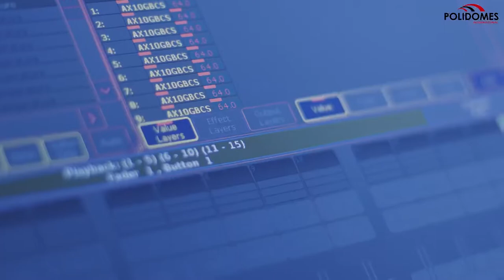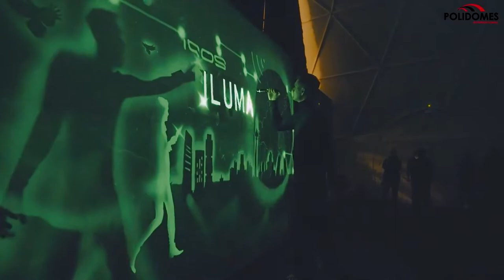Five Connected Domes – Experiential Product Launch for Phillip Morris by POLIDOMES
Polidomes specializes in creating custom designed, stunning experiential marketing solutions for major brands. Phillip Morris was looking for an original way to present their new line of IQOS products to clients and approached Polidomes for a solution. The result was as impressive as a Hollywood movie premier. The two presentations took place in Madrid and Barcelona.

The large cluster of domes created a magical multimedia atmosphere where clients were welcomed into a world of art, food and music to see PM’s IQOS products showcased in high-tech, creative ways. Each of the domes were connected by spherical tunnels which included large projection domes.

Clients were able to enjoy walking through a maze of sight, sound and art where they were treated like royal guests and were able to enjoy immersive art and technical presentations highlighting IQOS products. One of the large Projection Domes served as a combination of bar with a DJ setup where guests were served drinks and a delicious variety of delicacies in a warm and friendly futuristic atmosphere.

The video shows how quickly and efficiently Polidomes professional team work together day and night to assemble the large group of five connected domes. The entire setup can quickly be moved from location to location.

Are you looking for the latest in experiential marketing solutions? Polidomes has a large team of internationally respected professional creatives, including IT experts, designers, engineers and theme creators who are able to showcase your products in amazing ways using the latest immersive technology inside our Geodomes.

See more information about Phillip Morris Event at our page ( multimedia geodesic domes by Polidomes )